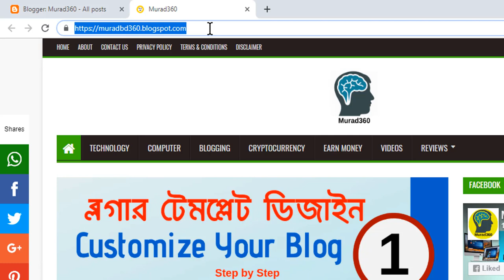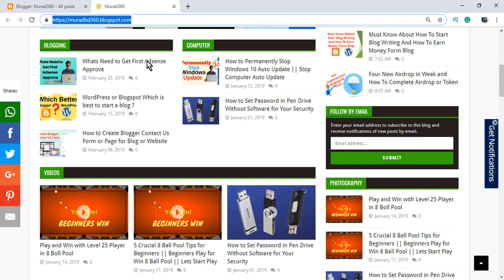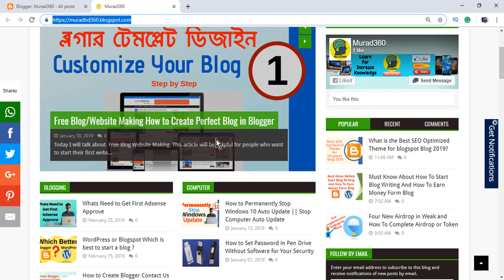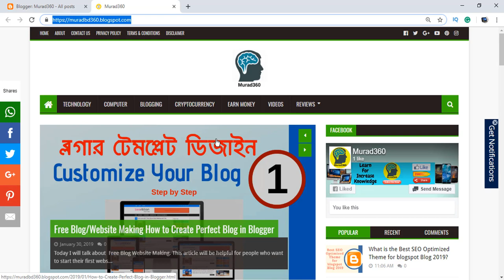What Needs to Google Adsense Approval on Blog Website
How to Get Google Adsense Approval on Blog Tips And Tricks for Adsense Approval

Hey blogger, welcome to another fresh video, in this video I will show you how to get Adsense approval first on blog website with some smart tricks, must watch this video.

How to get Google Adsense approval, This video is for this person who wants to show Google Adsense ads on his website but doesn't know How to get Google Adsense approval on blog website, Here I give some instruction If you fulfill this, that I show in this video I hope you get Google Adsense approval in a short time.